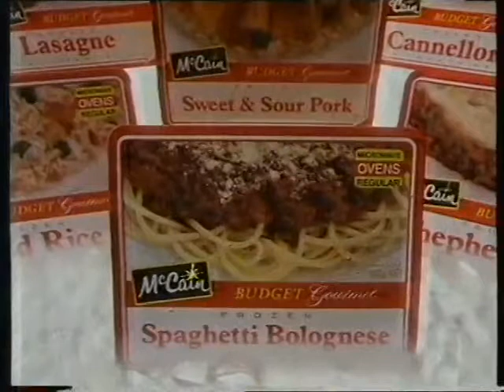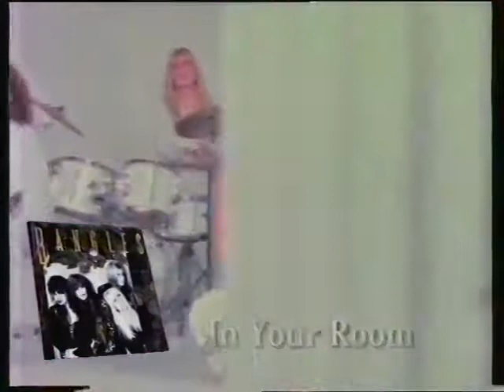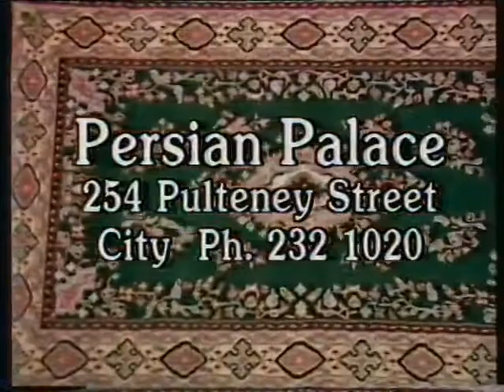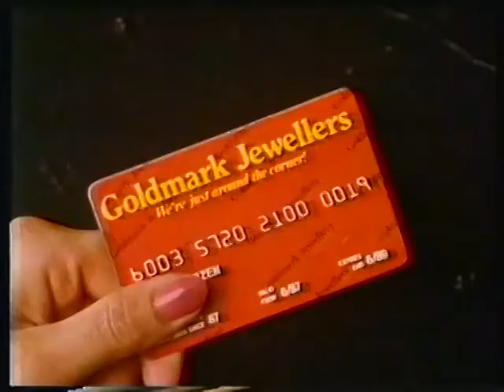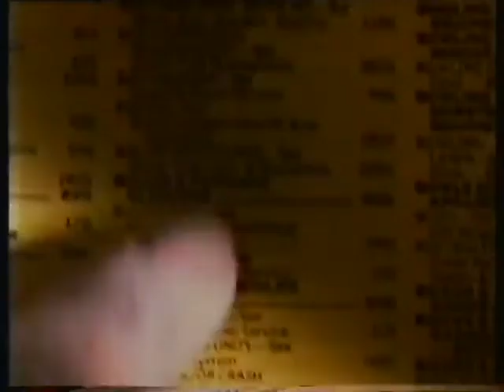(1990 Australia) 1990年代オーストラリア CM集その08 90s Australian Commercials#08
Weeks & Macklin
Jack Thompson Down Under promo
Sweet Liberty promo
The Wonder Years promo
McCain Budget Gourmet
Mutual Community
Furniture Works
Bangles "Everything" album
Miss Australia Quest Home Lottery
L.A. Law promo
Superquiz/Candid Camera on Australia promo
Amplimesh
Mutual Community (repeat)
City Duty Free
Persian Palace
Sweet Liberty promo (repeat)
Gas
Stevie Nicks album
E Street promo
Omega Pools
The Wonder Years promo (repeat)
Le Cornu
Goldmark
Neighbours promo
The Pine Shop
Tour of Duty 4 album
Southern Comfort
Yellow Pages
The Other Side of Midnight promo
Rowntree